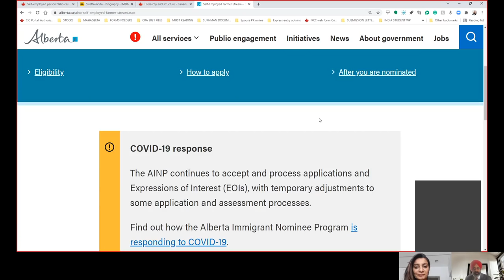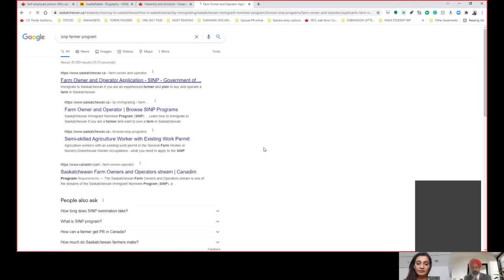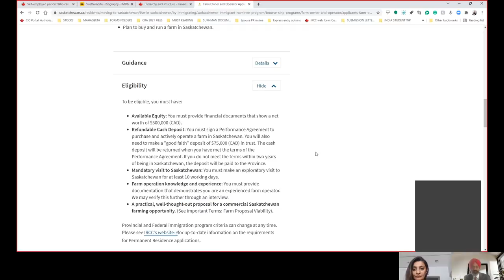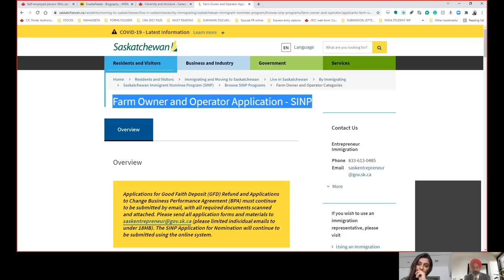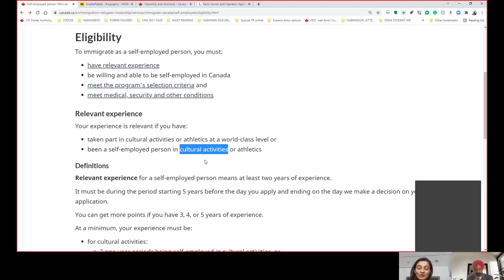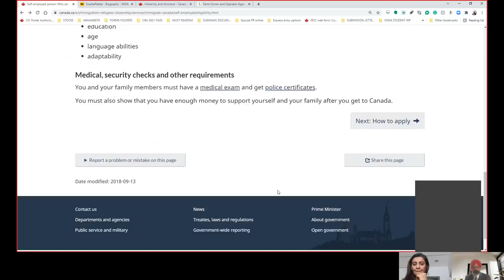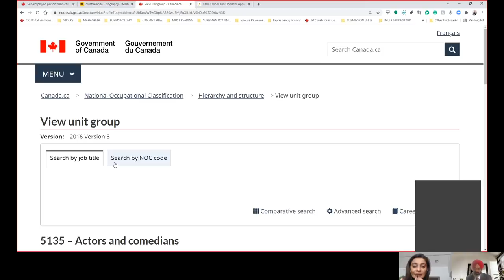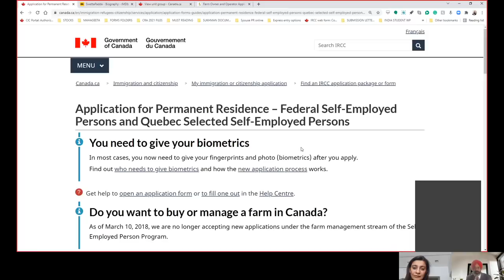Film Actress explores Canada immigration - What is the right category ?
AMARJOT SINGH